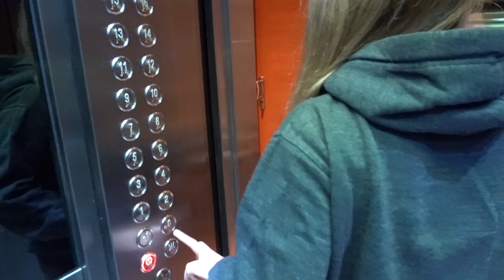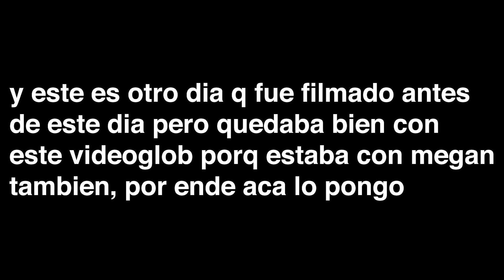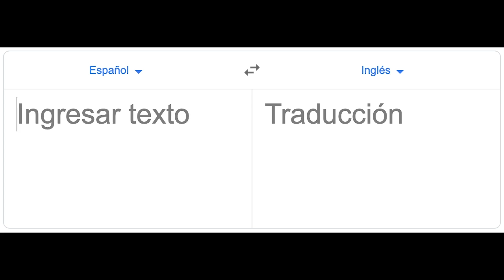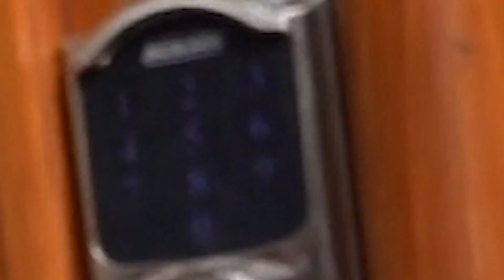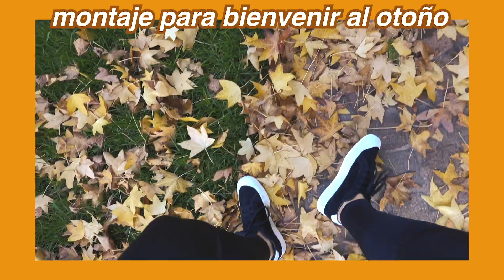SORPRESA A MI MEJOR AMIGA POR SU CUMPLEAÑOS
no saben lo rico q estaba ese guiso de cafetería de película

representante: @josemlevy